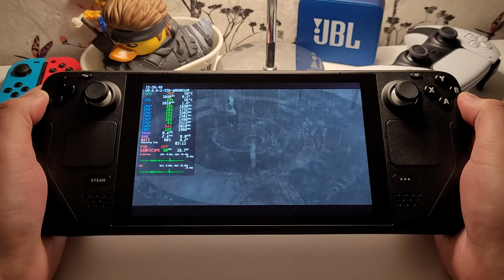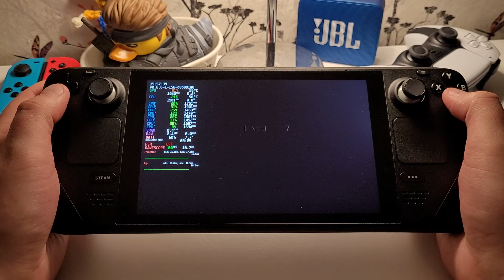Chaos Legion Steam Deck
Chaos Legion Steam Deck | PS2 - PCSX2 | Steam Deck Gameplay

Want to see a niche game on other platforms that others may not be covering?

Any Questions, please don't hesitate to ask!